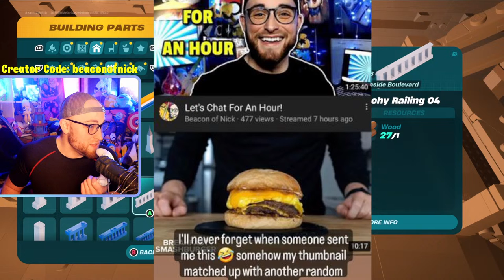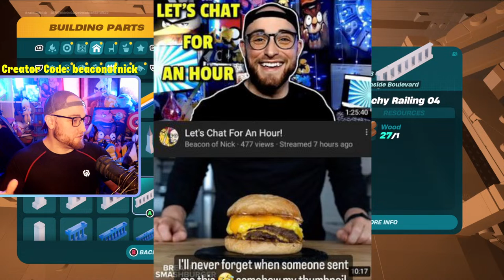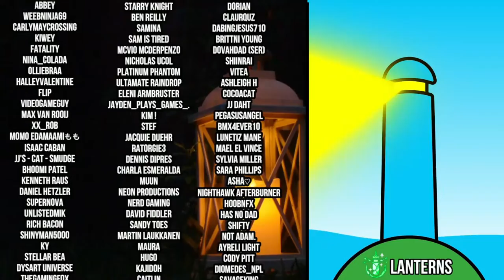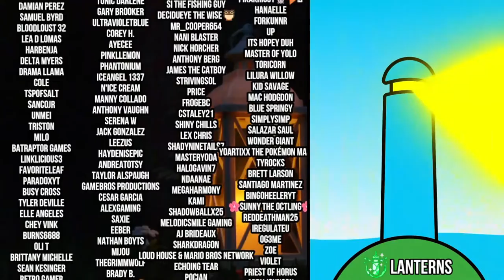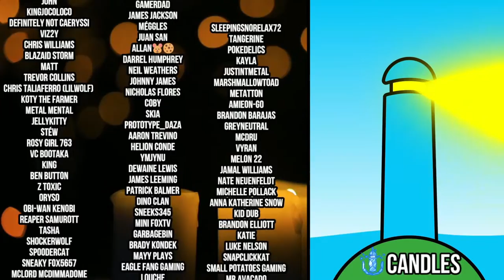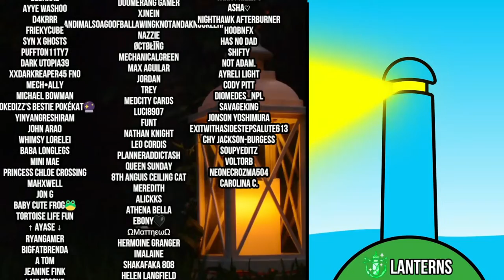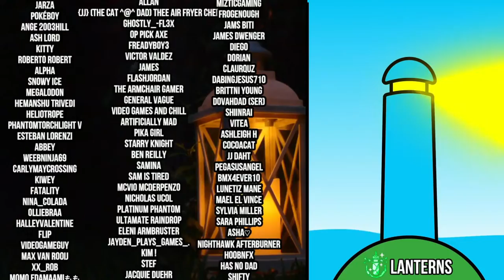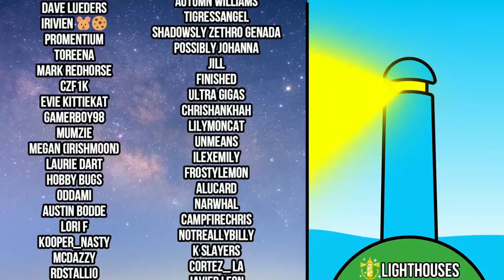Building a Beach House With a Garage and Trying Out New Vehicles and Progressing!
Lego Fortnite finally added a steering wheel! Today we're going to be checking it out! We can finally make vehicles!

Donations are 100% Optional and Never Donate More Than You Can Afford Please
Rules For The Chat:
 1. Be Respectful to Mods and Everyone
 2. Please keep the chat PG
 3. No Self Promo
 4. No Spamming the chat
 5. No Spoilers about this game, Scarlet and Violet or about new movies/shows
6. Moderators are essentially extensions of myself. Please listen to them.
7.You must flip a pancake IRL every time Nick gets Splatted in Splatoon or gets a shiny (This one is a joke)

Chat Commands for Links:
!fc for friendcode
!pogo